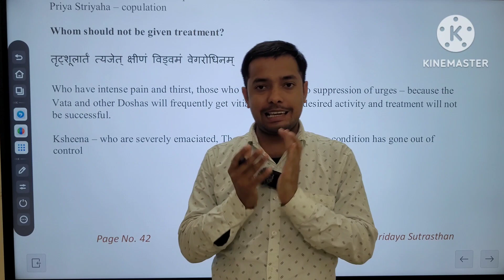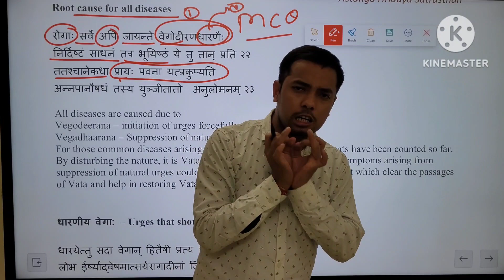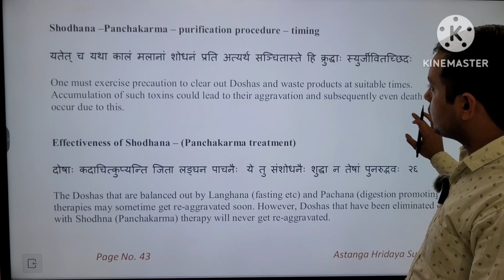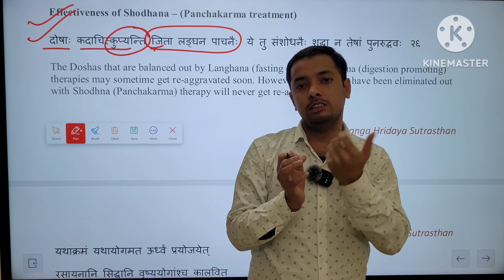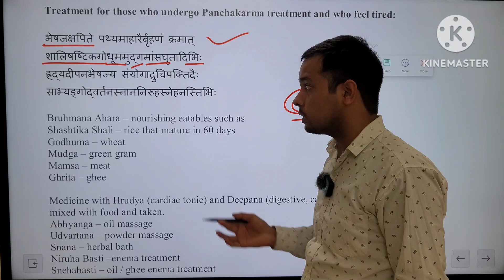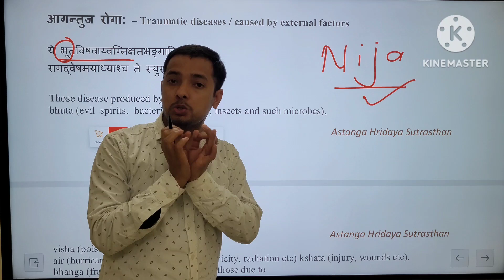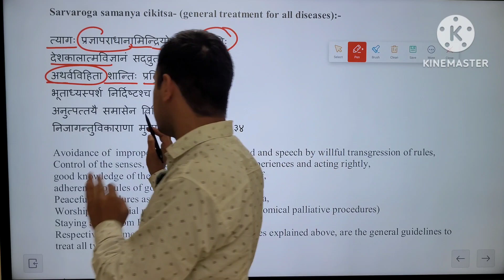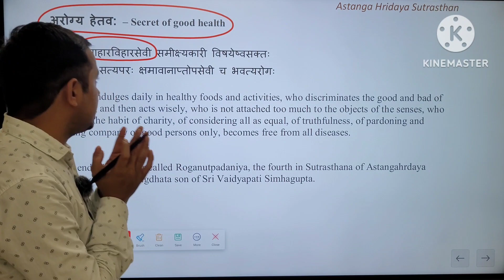ROGANUTPADANIYAM ADHYAYA PART-3 | BAMS & AIAPGET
khansir mbbs
hello everyone myself Dr Diwakar Ray. in this lecturers we explain about ayushkamiyam adhaya.  in this lecturers simple explain the topic. this lecturers is helpful for bams 1st year  aiapget exam.

joined ayurvedic classes app from Google play store

Astang hridayam lec-1 ,click on link

padarth_vigyan bams lecture click on link

Sanskrit online lecturers

modern physiology lecture click on link

modern anatomy click on link